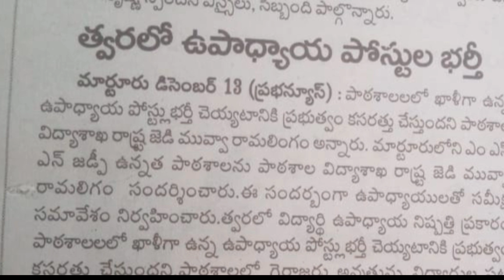AP DSC latest updates news in telugu 2021